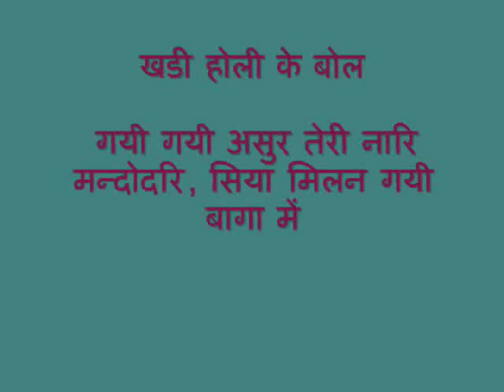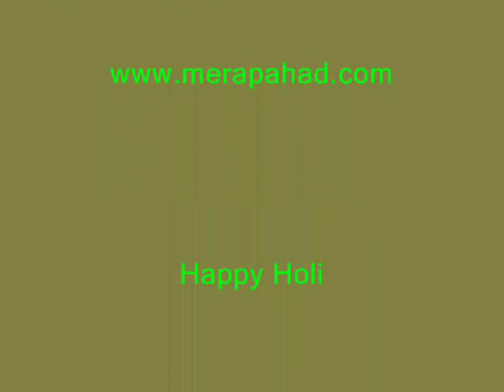भक्तिमय कुमाऊँनी खडी होली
बोल- गयी-गयी असुर तेरी नार मन्दोदरि सिया मिलन गयी बागा में